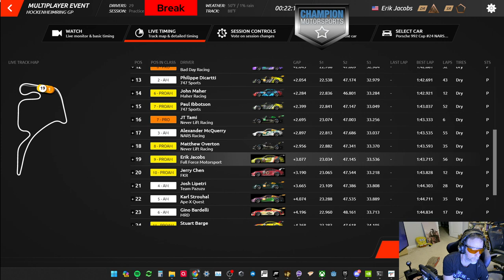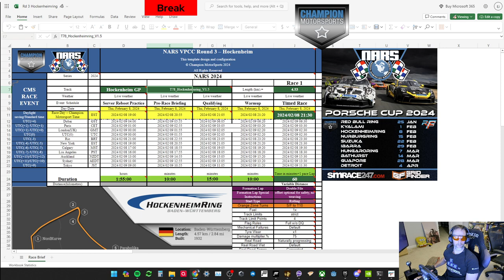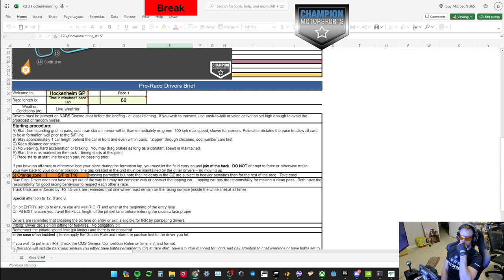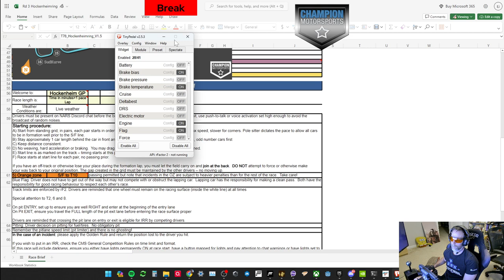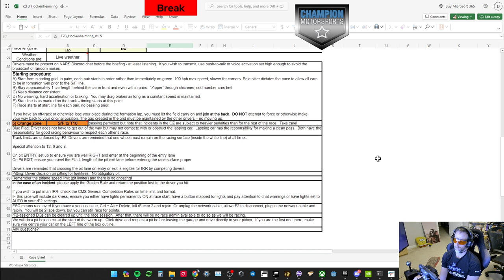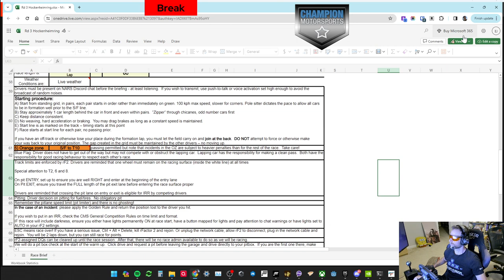CMS rFactor2 Porsche Cup at Hockenheimring GP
Race three of the 2024 Championship Motorsports Porsche Cup series. This week brought us to the Hockenheimring. The Hockenheimring is situated in the Rhine valley near the town of Hockenheim in Baden-Württemberg, Germany. It is approximately 4.574 km (2.842 miles) long.

Annoyingly it rained AGAIN but it was a light enough drizzle that dry tires worked and traction was nearly at dry levels on the line. I managed to qualify P4 and ran solid laps the whole race, climbing to a P2 finish! At the end of the race, while fighting for position, I got a HORRIBLE cramp in my right calf. You can watch me struggle to massage it while driving and trying to hold off the guy behind me. It's pretty funny. Sorry for the expletives!

0:00 Driver Brief
8:36 Qualifying start
27:28 Pit check and practice
37:46 Formation lap
41:40 Race start
49:36 Finally getting around a guy
59:15 Lost P3 (down to P4)
1:05:30 Back up to P3!
1:34:17 Battle for P2 begins!
1:35:12 Into P2!
1:36:00 Lost and regained P2 (good sportsman!)
1:40:45 Horrible cramp in my leg!!!
1:41:35 Last seconds and almost losing P2